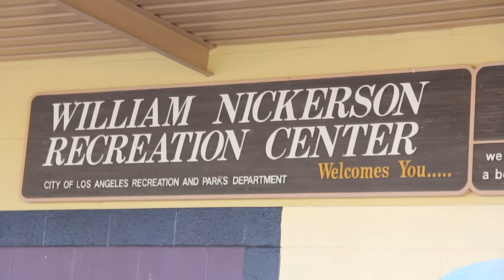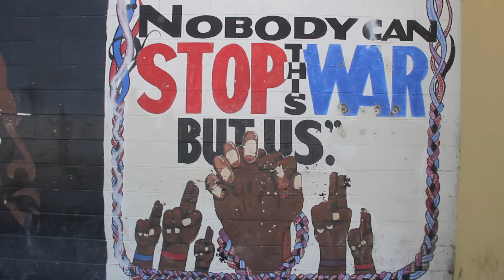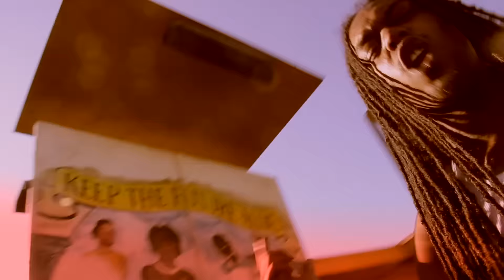Double Up by Rafael Montana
Just when you thought it was safe Rafael Montana hits us straight out the William Nickerson Projects with hit single "Double Up"